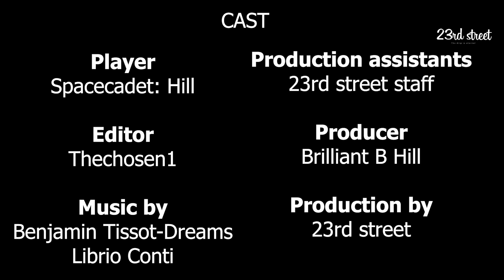KLONDIKE SOLITAIRE SUPER CHALLENGE #49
Join spacecadet: Hill as he tries to solve klondike solitaire.

SOCIALS